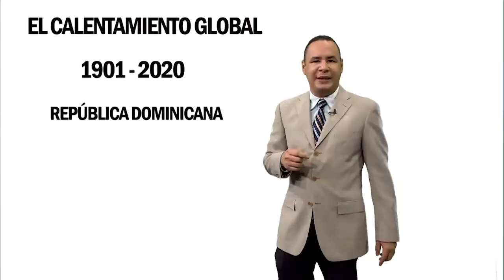Vaguada provocará aguaceros y tronadas en varias localidades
Se aleja la onda tropical que provocó inundaciones y tronadas en gran parte del país, sin embargo, una vaguada promete otras lluvias para este martes.